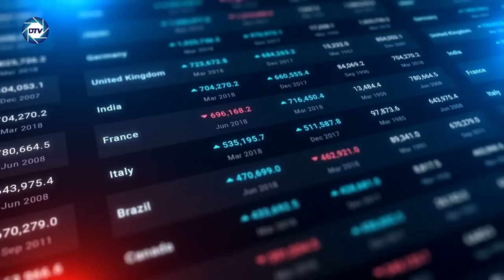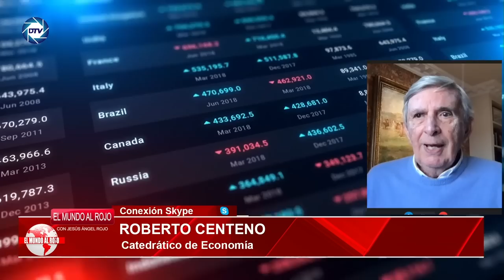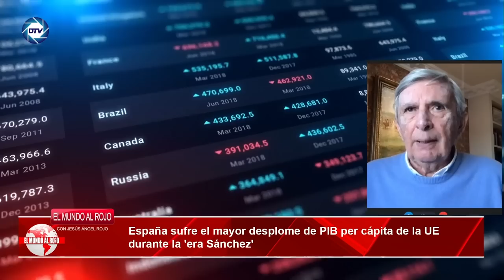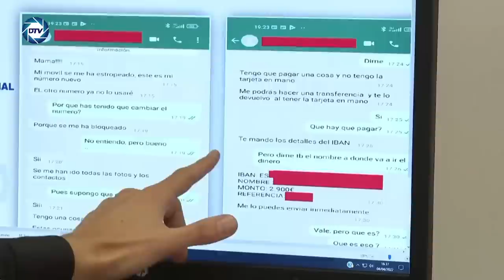Jesús A.Rojo saca a la luz la 💥TRAICIÓN de SÁNCHEZ a la OTAN que teme EEUU tras estar con Xi Jinping